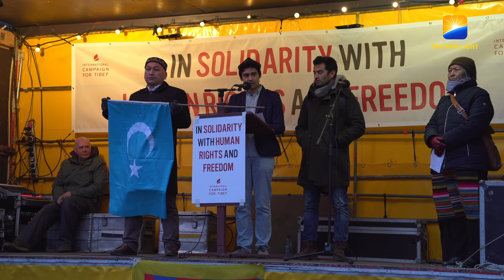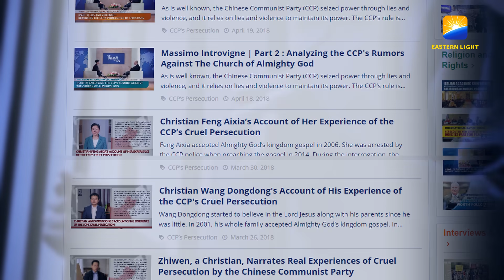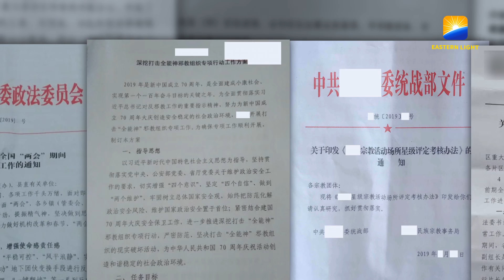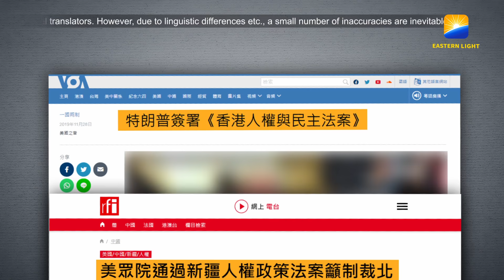HRWIC Delegate at Holland Rally: Topple CCP to Uphold Human Rights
For the 2019 International Human Rights Day, over a hundred people gathered in Dam Square in Amsterdam to protest the CCP’s human rights violations and demand that it immediately release prisoners of conscience and innocent civilians. They also called on the international community to rise up together and sanction the despotic regime.